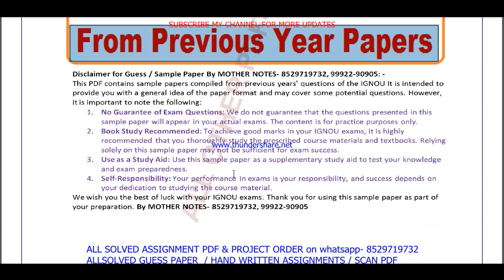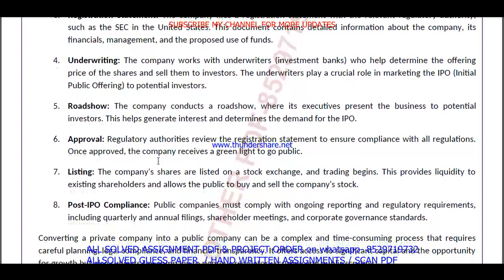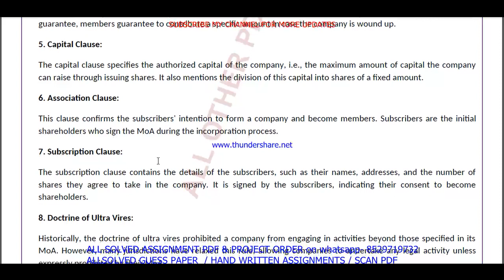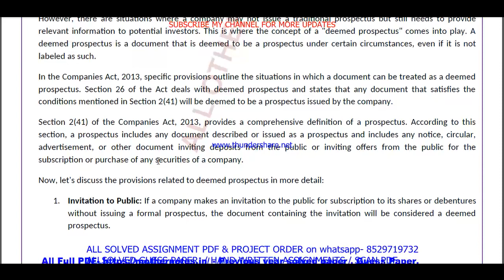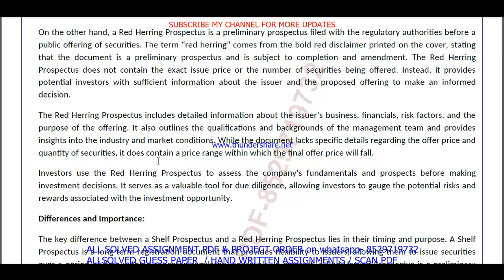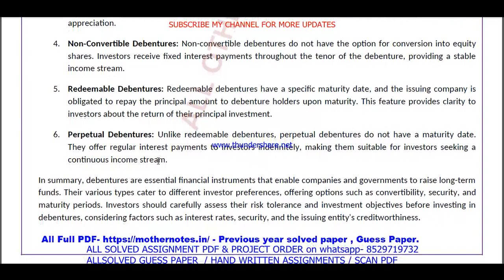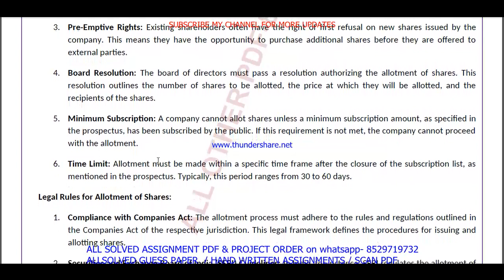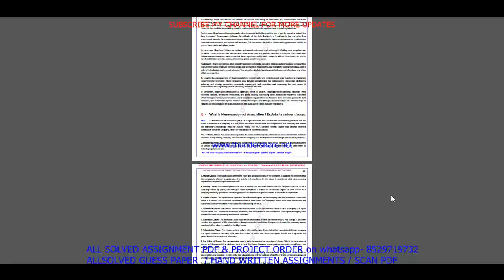BCOC 135 Previous Year Question Paper Solved in English || bcoc 135 important questions with answers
Introduction: "Maximize Your Success with ignou Solved Guess Papers! Our ignou bcom bcoc 135 solved guess paper in English for June and December session exams offers time-tested tips, exam pattern insights, and subject-specific guess papers to boost your preparation. furthermore Simplify your journey to success with our curated resources, ensuring you're well-prepared for ignou exams. finally Don't leave your grades to chance; embrace the power of solved guess papers!"

Benefits of ignou Solved Guess Papers in addition (to): BCOC 135 Previous Year Question Paper Solved in English
1. Familiarity with Exam Pattern: Guess papers give you an understanding of the exam's structure, question distribution, and marking scheme, allowing you to plan your time and effort accordingly.
2. Prioritizing Topics: Next By analyzing past trends, guess papers help you identify the most important topics and chapters that carry significant weightage in exams.
3. Practice and Revision: Attempting these papers allows you to practice under exam-like conditions and evaluate your knowledge and readiness for the actual test equally important.
4. Confidence Booster: in addition As you score well in these practice papers,  your confidence in tackling the real exam grows, reducing pre-exam jitters.
5. Time Management: Lastly Through regular practice with guess papers, you can fine-tune your time management skills, ensuring you complete the exam within the allocated time.

Searchable keywords for BCOC 135 Previous Year Question Paper Solved in English

BCOC 135 Previous Year Question Paper Solved in English,

bcoc 135 previous year question paper ignou,

bcoc 135 study material,
bcoc 135 important questions,
bcoc 135 previous year question paper solved,
bcoc 135 previous year question paper English medium,
bcoc 135 question paper 2024,
bcoc 135 important question,
bcoc 135 suggestion questions,
bcoc 135 question paper pdf download,
bcoc 135 guess paper in English,
bcom study material,
bcom previous year question paper in English,
Other keywords
bcom question paper in English,
ignou bcom question paper 2024,
bcom important question,
bcom question paper pdf download,
ignou bcom guess paper in English,
ignou bcoc 135 important question,
bcoc 135 ignou,
bcoc 135 sample paper in English,
bcoc 135 books in English,
bcoc 135 classes,
bcoc 135 full class in English important questions,
bcoc 135 exam notes in English,
bcoc 135 guides in English,
bcoc 135 classes in English,
bcoc 135 in English,
bcoc 135 unit 1,
bcoc 135 assignment,
bcoc 135 assignment pdf,
bcoc 135 chapter 1,
bcoc 135 full class,
bcoc 135 class unit in English,
bcoc 135 class unit in English 2024,
bcoc 135 full class in English,
bcoc 135 exam questions with answers,
bcoc 135 exam solved question paper,
bcoc 135,bcoc 135 question paper,
bcoc 135 class on important questions,
bcoc 135 important questions with solution 2024,
bcoc 135 full classes on important question